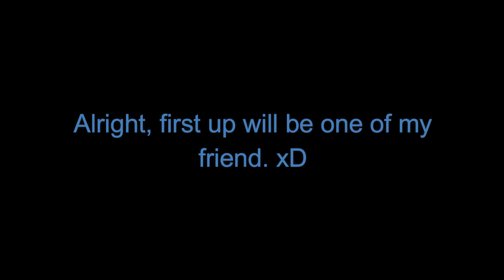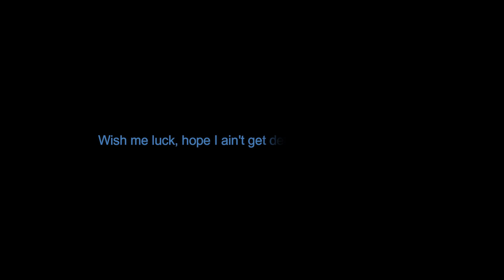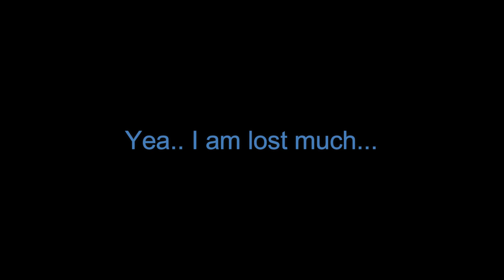Initial D Arcade Stage 8 : Infinity - Gameplay#4 (I lost in my home course...)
Well guys, we are back to the Initial D Arcade Stage 8 again!

For those who want to play with me, or share your replays, even ask questions, you may join these both Facebook links :

1)イニシャル D アーケードステージ / Initial D Arcade Stage

Discord for matchmaking as well:

No hostility to everyone! Stay Frosty!

*Extras*
- This time my first and second opponent (incl myself) have connection problem for some but decent play!! Still, I lost in my home course when encounter second opponent...
- The reason the vid has sound effect and HUD missing in replay is I have the Hudless Mod

Sub to these channel!

initial d arcade stage 8,
initial d arcade stage 8 pc,
initial d arcade stage 8 akina downhill,
initial d arcade stage 8 drift,
initial d arcade stage 8 gameplay,
initial d arcade stage 8 keyboard,
initial d arcade stage 8 infinity pc,
initial d 8 infinity pc,
initial d ae86,
initial d arcade,
initial d ae86 vs ae86,
a trueno initial d,
initial d blind attack,
initial d gameplay,
initial d game pc,
initial d water cup